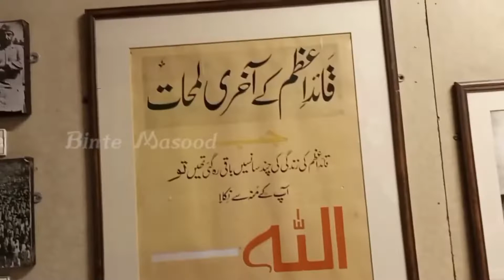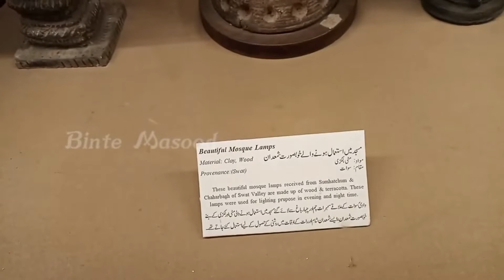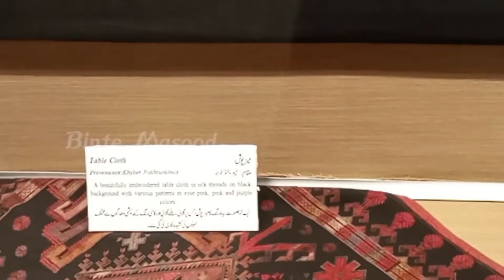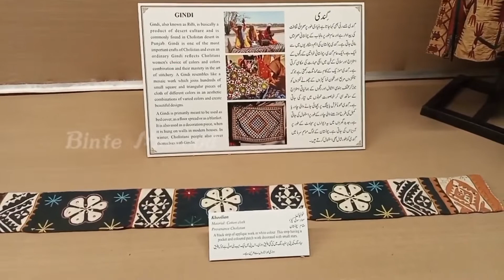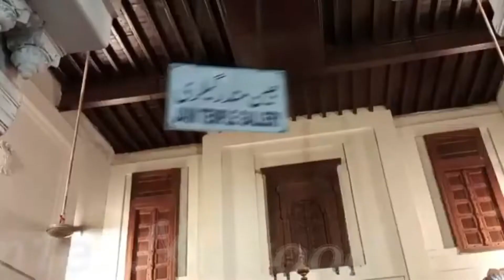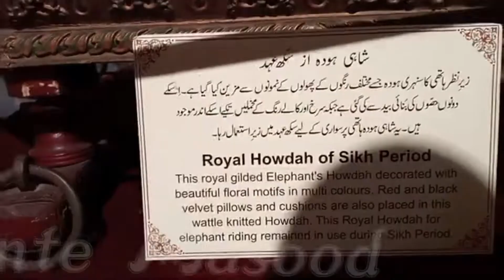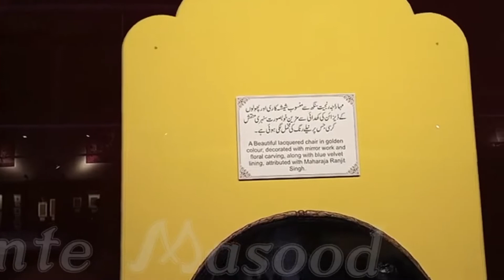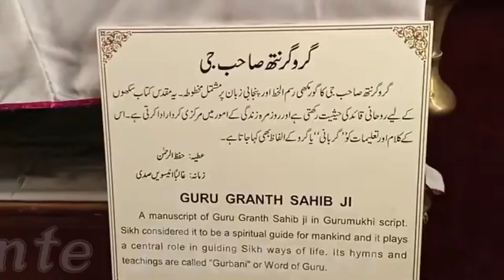Lahore museum,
lahore pakistanlahore citypakistan vloglahore museumعجائب گھرLahore museum visitlahore museum documentarylahore museum vlogbudhha in lahore museum
lahore museum visit, lahore museum vlog, lahore museum documentary, lahore museum army, lahore museum essay in english, lahore museum ki sair, lahore museum by three golden birds, lahore museum a photo vlog tourism museum lahore, lahore museum (عجائب گھر) all capture in this video star studio
discover Pakistan,